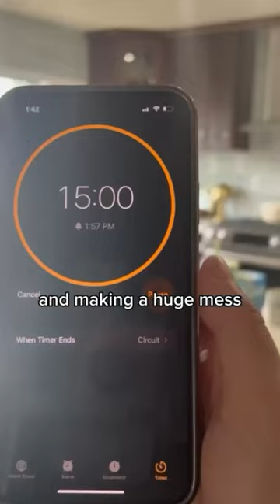Cleaning & maintaining the house after having a baby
My philosophy on keeping up with the cleaning when you have small children is, “ Do what you can when you can.”

Staying home with your little ones who aren’t independent yet is a full time job with no clock out time. Top that with all the sleep deprivation and being a long all day, there is a huge mental exhaustion taking place as well.

Once I realized that the work I was doing, while rewarding and fulfilling, was extremely exhausting it wasn’t fair to have the expectation of maintaining a perfect home too just because I was there all day.

Luckily my husband is a very involved dad and has days where it’s just him with the kids. He knows first hand how hard it is to get anything else done and therefore never expects me to do it all.

I think we put this pressure on ourselves to make sure the home stays perfect because we are home all day. But just because we are home all day doesn’t mean we have the time to tend to it all day.

Look, I am all for having a clean and safe home. But I also believe your home can still be clean and safe if the dishes pile up and the toys are scattered about.

Your season will come where you will have the energy and resources to take on more but right now it’s that time. A little disorganization is okay right now. Your kids aren’t going to look back on their childhood and think “Oh man my fondest memories are how clean the house was!” No! But they will remember how enjoyable and present their mama was. ❤️❤️

Give yourself some grace! You are doing great! ❤️